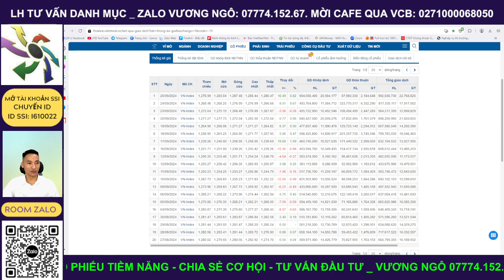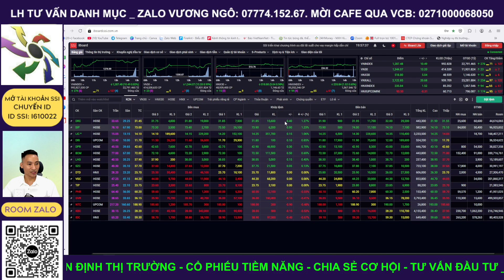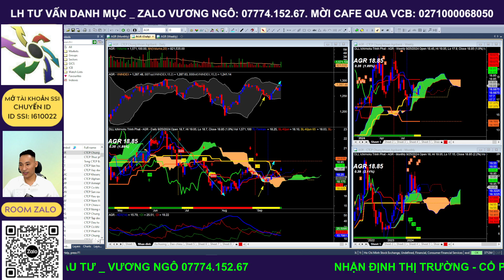Nhận Định Chứng Khoán Hôm Nay: VN-Index Bùng Nổ - hành động thế nào khi Thị Trường Tiến Tới Mốc 1300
Nhận Định Chứng Khoán Hôm Nay: VN-Index Bùng Nổ - hành động thế nào khi Thị Trường Tiến Tới Mốc 1300? Trong bối cảnh VN-Index bùng nổ, nhiều nhà đầu tư đang băn khoăn hành động thế nào khi thị trường tiến tới mốc 1300. Bài viết dưới đây sẽ giúp bạn nhận định rõ tình hình chứng khoán hôm nay và hướng dẫn cách thức hành động hợp lý khi VN-Index bùng nổ, thị trường chạm ngưỡng 1300."

Nhận định thị trường chứng khoán hằng ngày. Chương trình livestream trực tiếp sau phiên giao dịch của em Vương  để phân tích vnindex, phân tích cổ phiếu tiềm năng trực tiếp hỗ trợ cho anh chị nhà đầu tư.
🫰 Mời CAFE: Vietcombank Vương - 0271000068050